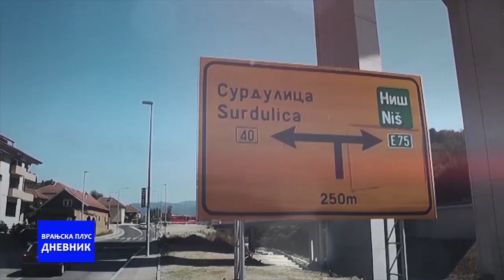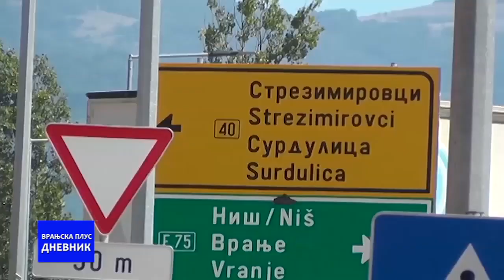Dnevnik 31 12 2020